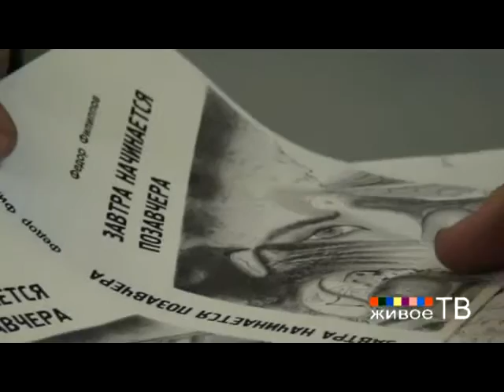Международный День Поэзии 2008 часть первая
"Живое ТВ" представляет: Союз литераторов России, Заседание посвященное Международному Дню Поэзии